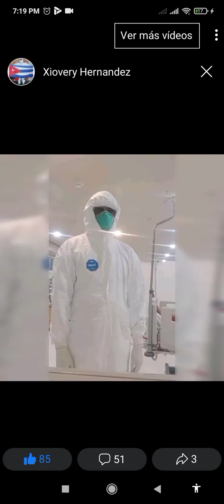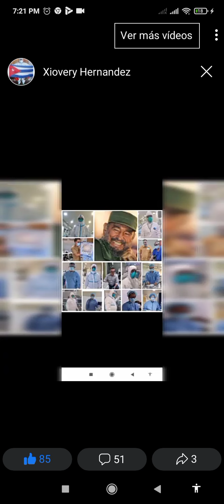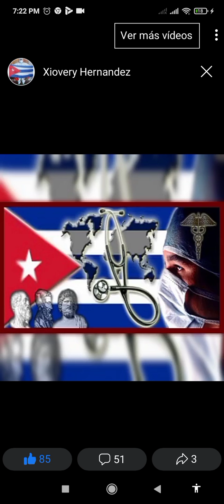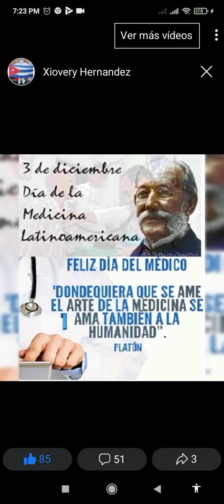Médico Matancero al servicio de la Humanidad Dr xiovery